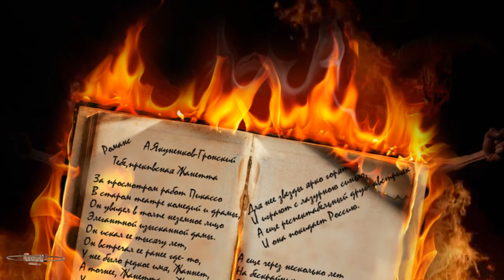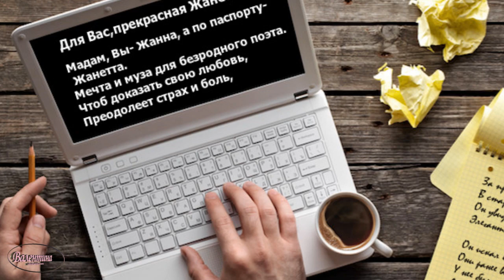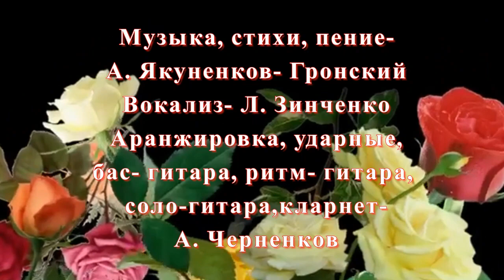Самую обалденную с праздником Весны! "ДЛЯ ВАС,ПРЕКРАСНАЯ,ЖАНЕТТА" - Александр Якуненков-Гронский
Друзья, я продолжаю Вас знакомить с творчеством автора и исполнителя Александра Якуненкова - Гронского - представляю Вам премьеру песни "Для Вас,прекрасная,Жанетта".